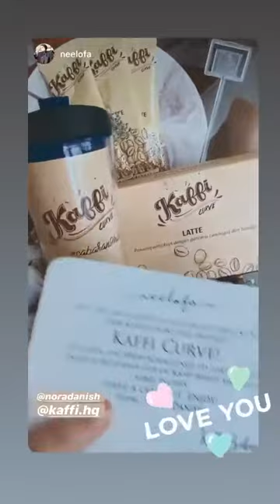Best stories noradanish (@Nora M Danish) daily selection 🔥 4/28/2020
🔥 TOP instagram stories of noradanish (@Nora M Danish).